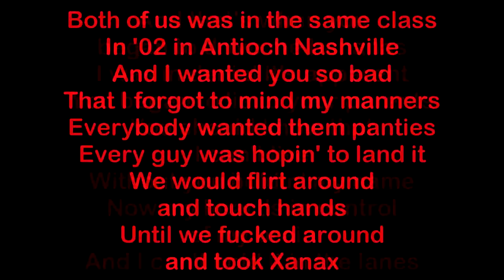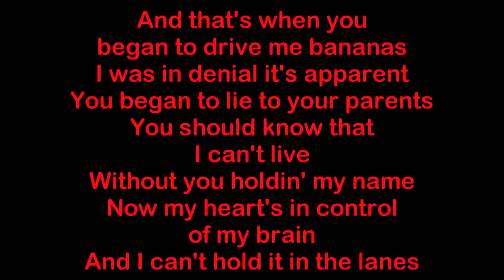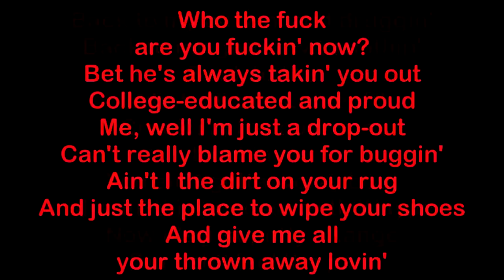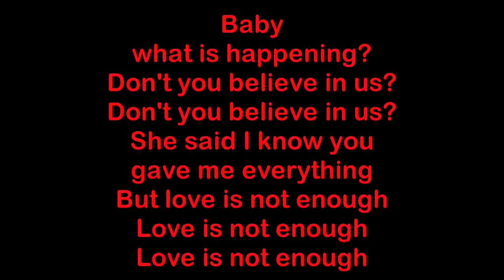Yelawolf - Love Is Not Enough [HQ & Lyrics]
Love Is Not Enough performed by Yelawolf. The song feature samples of "Hollywood" by Rick James & interpolations of "Anythang" by Devin The Dude. The song is featured on Yelawolf's mixtape "Trunk Muzik (2010)" & Yelawolf's EP "Trunk Muzik 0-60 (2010)". The song is produced by WillPower.